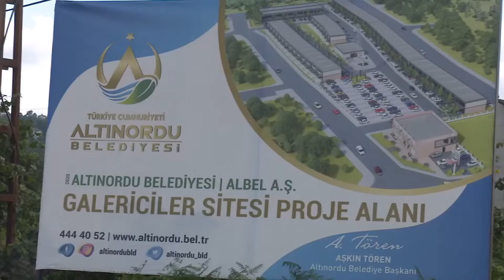ALTINORDU OTO GALERİCİLER SİTESİ HIZLI İLERLİYOR